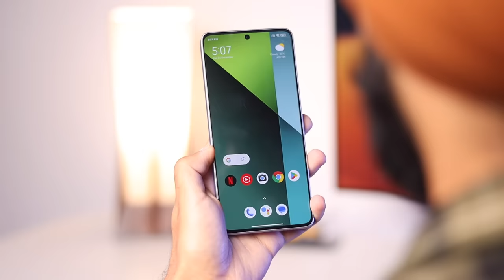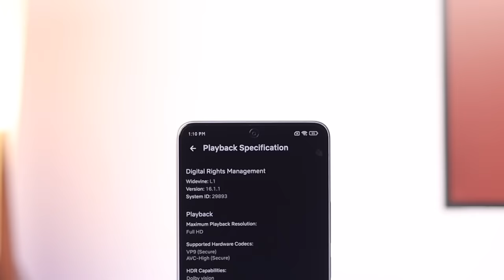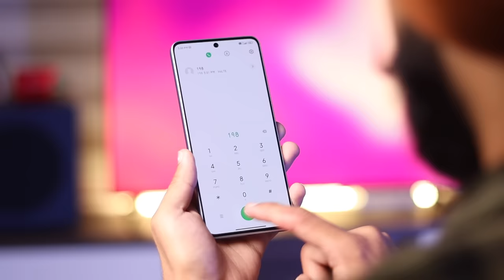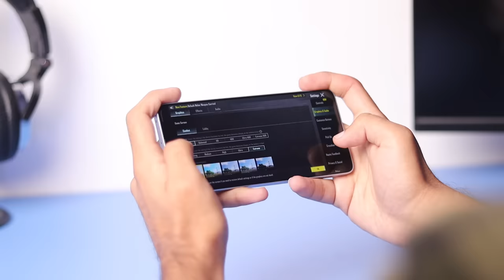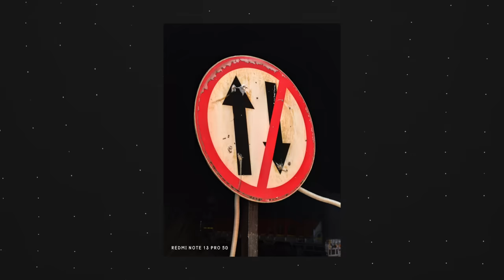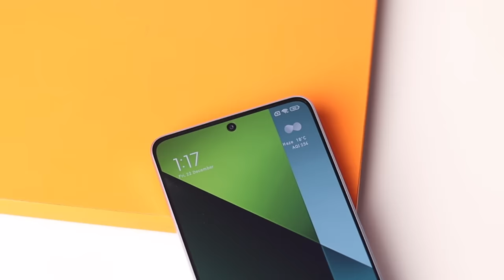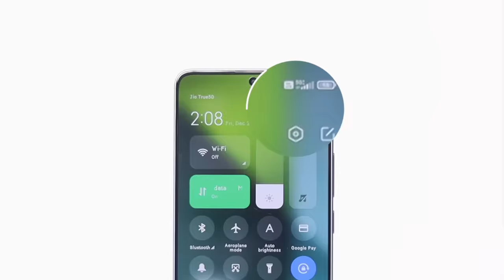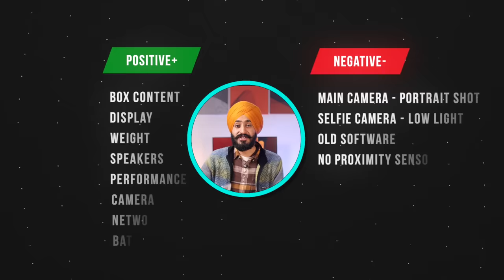REDMI Note 13 Pro 5G After 7 Days Of Usage || IN DEPTH HONEST REVIEW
So in these video I have discussed all the small things in depth about REDMI Note 13 Pro 5G and is it worth buying over Samsung Galaxy A25 and Vivo T2 Pro

Time Stamp -
1. Intro - 00:00
2. Unboxing of REDMI Note 13 Pro 5G - 00:20
3. Design of REDMI Note 13 Pro 5G - 00:35
4. Build Quality of REDMI Note 13 Pro 5G - 01:05
5. Display of REDMI Note 13 Pro 5G - 02:15
6. Fingerprint of REDMI Note 13 Pro 5G - 02:51
7. Sound Quality of REDMI Note 13 Pro 5G - 03:15
8. Software of REDMI Note 13 Pro 5G - 03:35
9. Call Recording in REDMI Note 13 Pro 5G - 04:20
10. Performance of REDMI Note 13 Pro 5G - 04:42
11. Gaming Performance of REDMI Note 13 Pro 5G - 05:13
12. Gyro Performance of REDMI Note 13 Pro 5G - 05:25
13. Heating Test of REDMI Note 13 Pro 5G - 05:30
14. Camera of REDMI Note 13 Pro 5G - 05:55
15. Video Quality of REDMI Note 13 Pro 5G - 07:11
16. Selfie Camera of REDMI Note 13 Pro 5G - 07:20
17. Network of REDMI Note 13 Pro 5G - 08:30
18. Call Quality of REDMI Note 13 Pro 5G -  08:52
19. Battery Life of REDMI Note 13 Pro 5G - 09:24
21. Conclusion - 09:58
22. Outro - 10:33